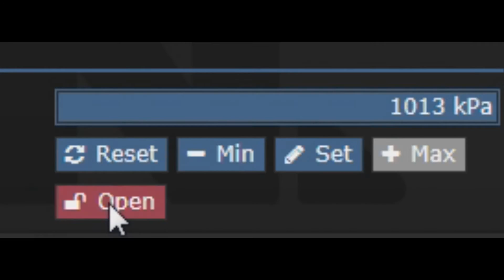SS13 Tutorials: Making sure no one stirs trouble in the escape shuttle (Sec Guide)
they can't robust if they're dead